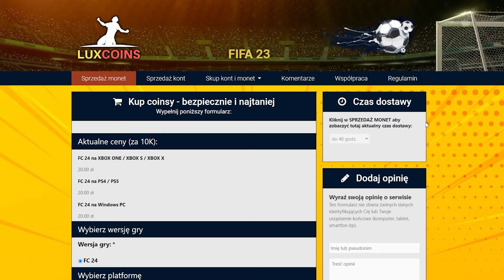GENERATOR ASYST - ARDA GULER! + NAGRODY ZA ELITARNĄ!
OPENING BOXA! 13:30 - 15:30

[współpraca]

[współpraca]

► Doładowania w najlepszych cenach do PSN, oraz gry. Kup z mojego linku, a dodatkowo wesprzesz moją twórczość [współpraca]